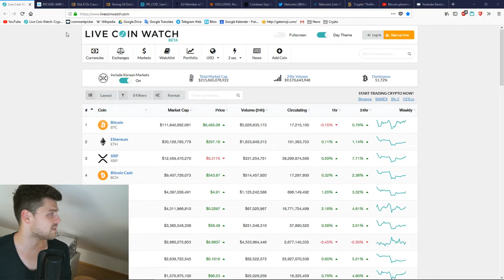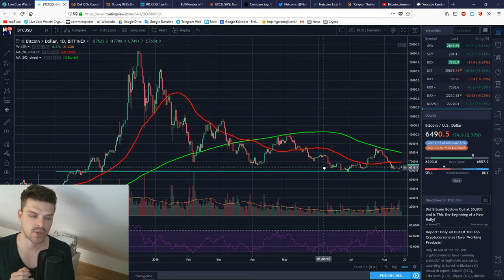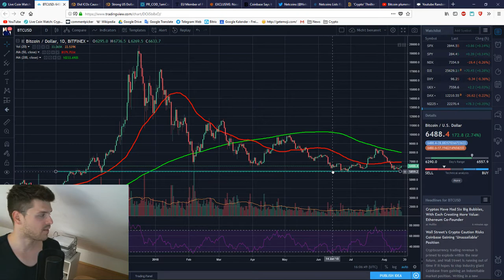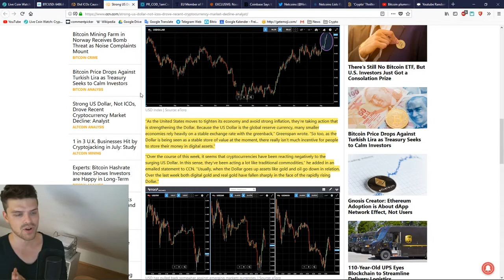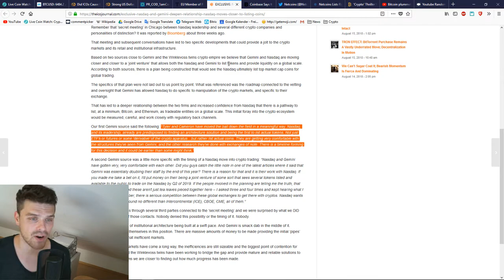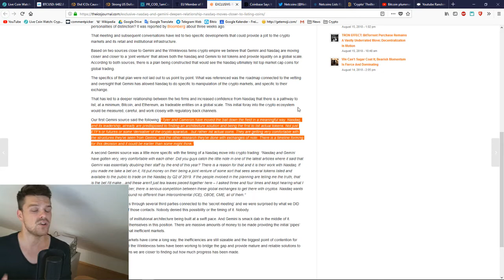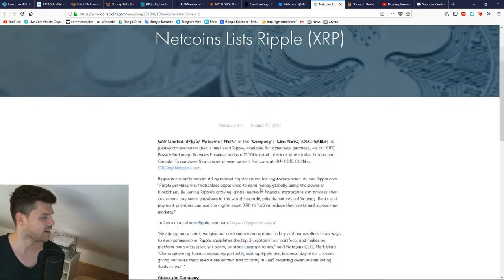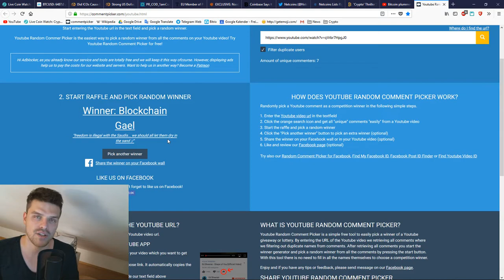Has Bitcound found the bottom now? Cryptonews 08/17/2018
In this video we are talking about the price of Bitcoin and whether or not we have found a bottom.

🎁🎁🎁 ⬇⬇⬇ DISPLAY MORE ... ⬇⬇⬇🎁🎁🎁

🛎 Activate the "bell" next to the subscription to get NEW VIDEOS IMMEDIATELY.

❗ANY QUESTIONS?

👉$100 turns into $10.000 ?! How to pick the RIGHT Cryptocurrency
👉 Deadly Bitcoin Mistake YOU are making right now!
👉 Become a Bitcoin Millionaire: Is it STILL possible?

Attention: This video and all other videos on my channel represent my personal opinion and are NOT meant to be seen as financial advice.